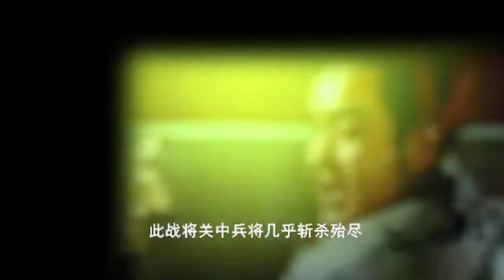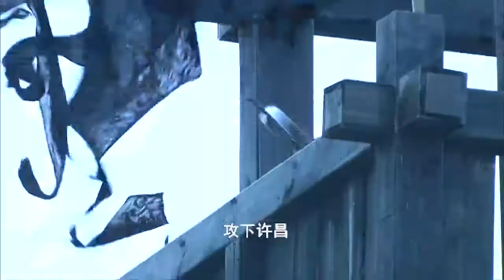新三国：三国十大战役排名，曹操参与八场，不愧是一代奸雄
"烽火论历史，讲不一样的历史